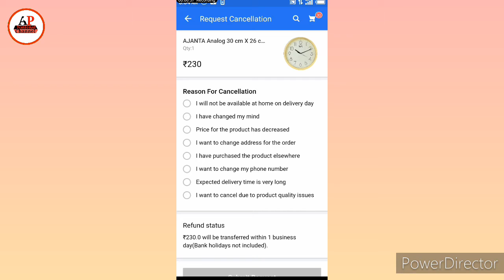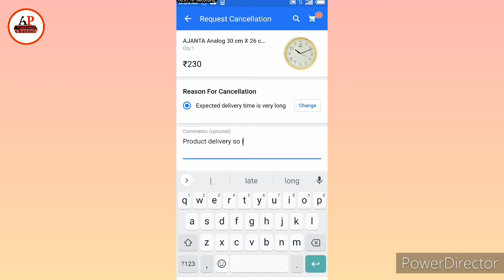Flipkart se fast delivery kaise kare | how to fast delivery in Flipkart |100 100% working Trick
how to fast delivey on Flipkart,
Flipkart se fast delivery kaise kare,
Flipkart se fast delivery karna sikhe,
how to fast delivery,